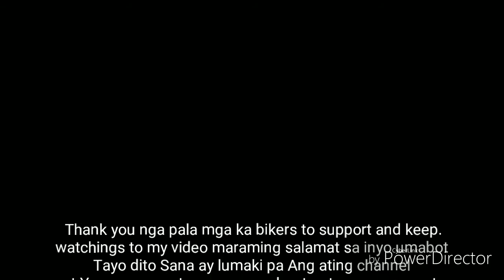ROAD BIKES comparisons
Specs:

GIANT CONTEND SL 1 DISC 2019 (Road)

PRICE:
P62,000 SRP

SPECIFICATION:
Colors Gray Green / White / Neon Red
Frame ALUXX SL-Grade Aluminum
Fork hybrid composite, OverDrive steerer, disc
Shock N/A
Handlebar Giant Connect
Stem Giant Connect
Seatpost Giant D-Fuse composite
Saddle Contact (forward)
Pedals N/A
Shifters Shimano 105
Front Derailleur Shimano 105
Rear Derailleur Shimano 105
Brakes Giant Conduct SL
Brake Levers Shimano 105
Cassette Shimano 105, 11x34
Chain KMC X11EL-1
Crankset FC-RS510, 34/50
Bottom Bracket Shimano Press Fit
Rims Giant P-R2 Disc wheelset
Hubs Giant P-R2 Disc wheelset
Spokes Giant P-R2 Disc wheelset
Tires Giant Gavia AC 2 Tubeless, 700x28, folding

MERIDA SILEX 200 2019 (Gravel)
*Advanced Carbon Fork*

PRICE:
P45,000 SRP

SPECIFICATION:
Frame SILEX LITE
Fork MERIDA SILEX CF2
Derailleur Front Shimano Sora
Derailleur Rear Shimano Sora, GS
Shifters Shimano Sora
Brake Lever Shimano Sora
Brakes Promax Decode R, Mechanical disc
Chainwheel FSA Omega, 48-32 teeth
Chain KMC M99
Hubs VP 173SB, 100x12mm width, 32 spoke holes, 6 bolt / VP 273SB, 142x12mm width, 32 spoke holes, 6 bolt
Rim MERIDA Comp SL, 17mm inner width, 22mm height
Freewheel Shimano CS-HG200, 11-32 teeth, 9 speed
Tires Maxxis Razzo, 700x35C, fold, Silkworm
Spokes Black stainless
Handlebar Stem MERIDA Comp CC, 31.8mm diameter, -6° stem angle
Handlebar MERIDA Expert GR
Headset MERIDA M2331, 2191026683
Seat Post MERIDA Comp CC, 30.9mm diameter, 0mm setback
Saddle MERIDA Comp CC

CANNONDALE CAAD OPTIMO 105 2019 (Road))

PRICE:
P60,500 SRP
P55,900 Discounted Price

SPECIFICATION:
FRAME: Cannondale CAAD Optimo, SmartForm C2 Alloy, SAVE
FORK: Cannondale Ultra, Full Carbon, 1-1/8" to 1-1/4" steerer
HEADSET: FSA Integrated, 1-1/4" lower bearing, 25mm top cap
STEM: Cannondale C3, 6061 Alloy, 31.8, 7°
HANDLEBAR: Cannondale C3, 6061 Alloy, Compact
BAR TAPE: Cannondale Grip Bar Tape with Gel, 3.5mm
FRONT BRAKE: Tektro R741
REAR BRAKE: Tektro R741
FRONT DERAILLEUR: Shimano 105, 31.8 clamp
REAR DERAILLEUR: Shimano 105 GS
SHIFT LEVERS: Shimano 105 7000
CASSETTE: Shimano 105, 11-30, 11-speed
CHAIN: KMC X11, 11-speed
CRANKSET: FSA Gossamer Alloy, 50/34
BOTTOM BRACKET: FSA MegaExo
PEDALS: Wellgo with Clip and Strap
FRONT WHEEL: Maddux RS 2.0 rims, 24h, Formula RB-56 hub
REAR WHEEL: Maddux RS 2.0 rims, 28h, Formula RB-5711 hub
FRONT TYRE: Vittoira Zaffiro Pro Slick, 700 x 25c
REAR TYRE: Vittoira Zaffiro Pro Slick, 700 x 25c
SADDLE: Cannondale Stage Ergo
SEATPOST: Cannondale C3, 6061 Alloy, 27.2mm